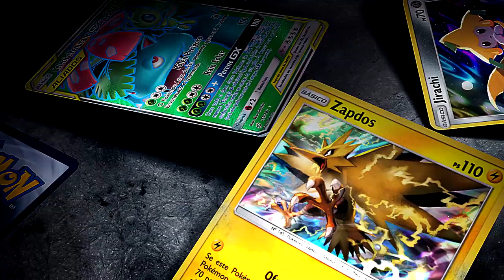✪ Pokémon TCG - Melmetal GX Deck! MURALHA Metálica!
WhastsApp da Playground: 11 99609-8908